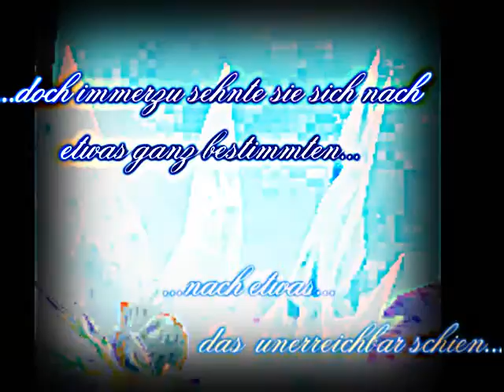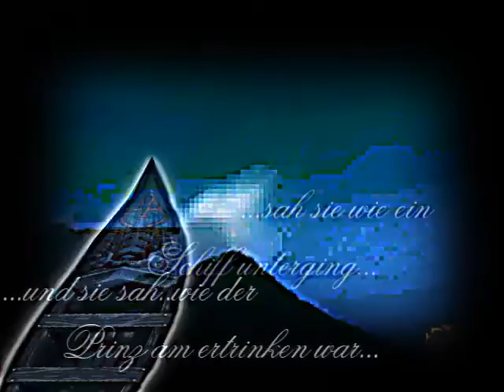Nostale Little Mermaid trailer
Joah...ich hatte die idee ein Märchen nachzumachen^^ Das was ich bis jetzt habe ,habe ich vor einem monat gemacht^^ joah.. :D Hoffe es gefällt euch ^-^ Wird natürlich noch fertig gemacht x3
Die anime figur ist von Bad Apple und das anime bild ist Miku hatsune als Meerjungfrau^^
Auch das lied ist von Vocaloid o:
FÜR KIO und nur FÜR KIO x333
LG
Sayu